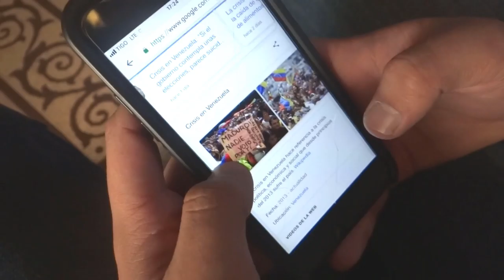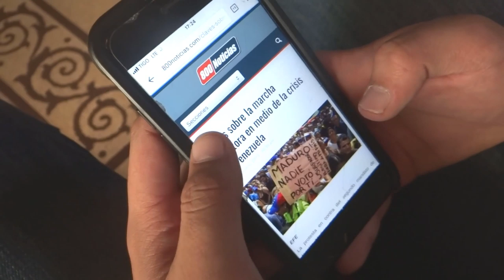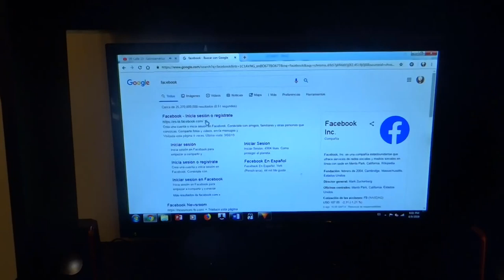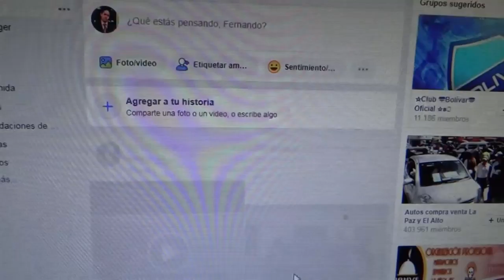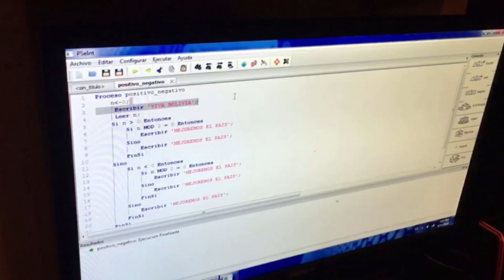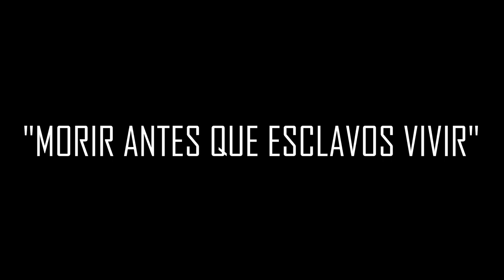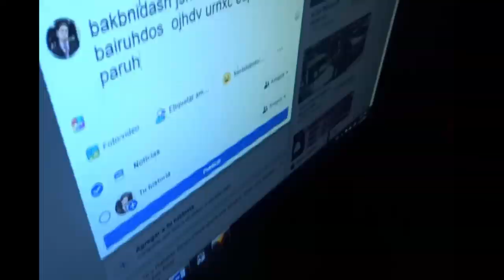LETARGO - Ganador a Mejor Video IKEYA 2019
Fernando es un adolescente de 16 años que abre los ojos ante la realidad sociopolítica de su país, Bolivia.

Producción, guión , dirección y edición:
Rafaela Torres Pinell

Reparto:
Mateo Caballero (Fernando)
Ignacio Wayar (Eric)
Pilar Pinell Prado (Mamá)
Francisco Torres Pinell (Policía)
Diego Morón (Venezolano)
Edith Quispe (Profesora)

Extras:
Katherine Via
Mariana Viñas
Daira Machicado
Laura Pereyra
Andrés Vela
Monserrat Gonzales
Pamela Escalante
Alejandro Nasif
Fernando Vázquez
José Melgar

Voz discurso:
Andrés Villegas